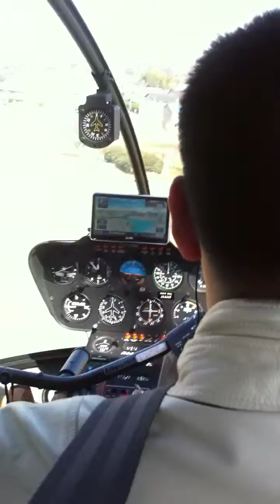3/5安城Helicopter Landing JA44AT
Helicopter Robinson R44 ClipperⅡ JA44AT
Pilot Shinya Ito
03/05/11